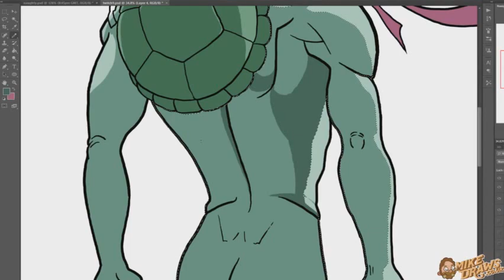NSFW - Especially when it comes to Turtle Butts. TMNT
After the sexy Giraffe... "situation", I wanted to do another fun and funny bit of cheesecake and it was my mate's Stacey's birthday the other day, so this is my belated present to her! It's Raphael off've Teenage Mutant Ninja Turtles and he is looking hot to trot

3 hours condensed to 1 minute.

This was streamed live on Twitch. You can find me usually in the evening